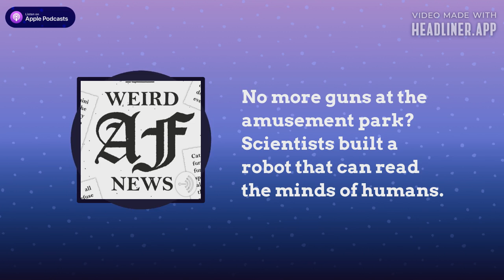No more guns at the amusement park? Scientists built a robot that can read the minds of humans.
Scientists in China have built a robot that reads minds. Taliban are no longer allowed to bring their guns to amusement parks. Texas police department will text drivers their traffic tickets.